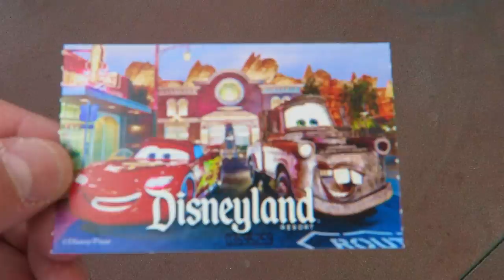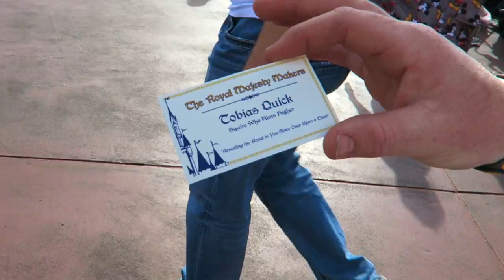Mickey's Fire Chief | Family Disney Vlogs | Disney At Heart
SWARTZ, LA 71281

°o° Pinterest | Disney At Heart